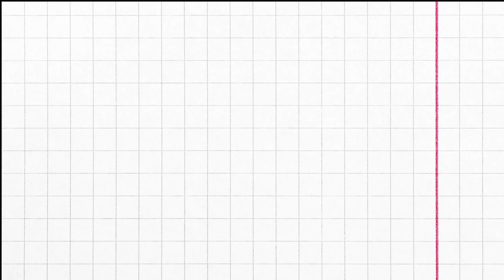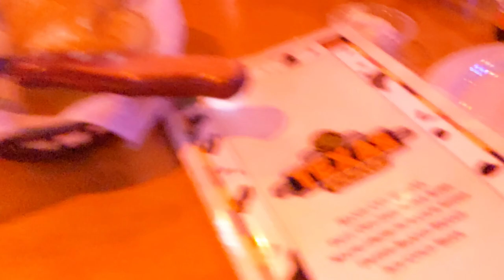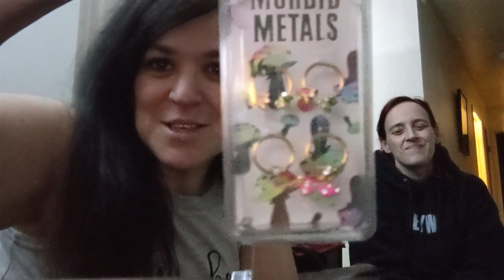GETTING MY SCOTTISH FRIEND TO SAY PURPLE BURGLAR ALARM !! AND MALL SHOPPING!!!!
Melody - Mom
Ronnie - Dad
Cayden - Older Brother and son
Elijah - Youngest brother and son (Deceased)
Have a heart for wrestling.  We love WWE, AEW, NXT, ROH and more!!
Our Son Elijah youngest ever at age 8 signed a WWE contract in the middle of the ring on a Monday night raw and it forever changed all of our lives!
Find more videos of Elijah and Drax shadow on our channel!!
We used to vlog everyday On this Channel as a family giving our life story and bring hope to the world, to those who feel hopeless.. But life has changed. We lost our son and Youtube forced us to start over due to turning our comments off..  We no longer can have that community here like we used to... Follow us on our new channel for random vlogs.

MEMBERS  OF FAMILY OF HOPE:
Alberta M
Dean Felton
Natalia Feliciano
Josh scott
Adam Archer
Katie Bug23
Kayde Root
stevenwar30